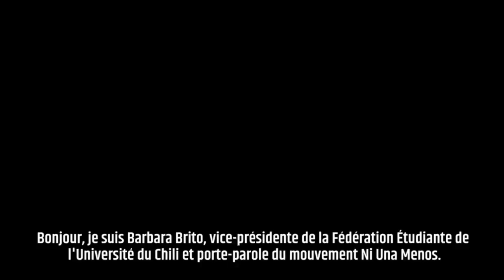Barbara Brito (PTR, Chili) soutient la candidature de Philippe Poutou